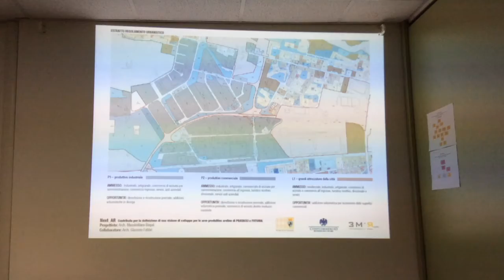Il futuro di Pratacci: scuole, negozi, case accanto alle imprese